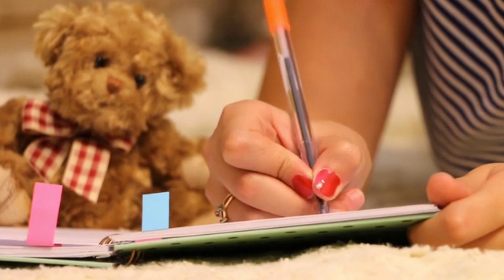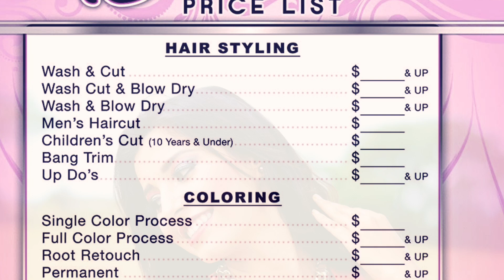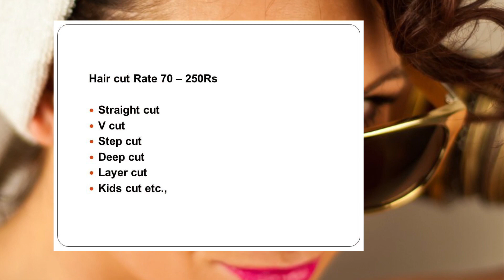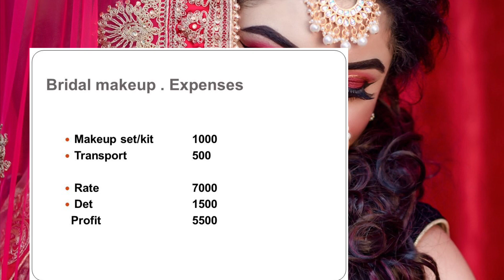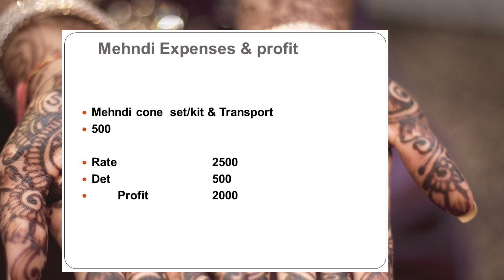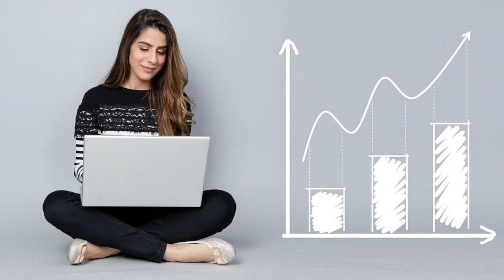Beauty parlour business plan in tamil,business ideas,small business ideas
Before starting business, i suggest you to first get training & other knowledge from manufacturer of machine. This video is created only to provide educational information about above said business. This channel is not responsible for any profit or loss in any business. It all depend on business strategy and your hard work. You must research yourself before start any business. this video is for education purpose only. Stay updated with the latest interesting business news, business reviews, Job updates tips etc

business ideas in tamilnadu,
business ideas in tamil 2019,
tamilbusinessideas,
businessideasintamil lalitha,
business ideas in tamilnadu with small investment,